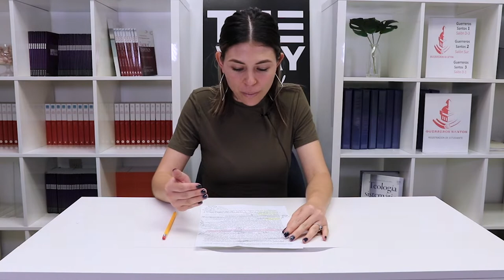Dia 3 | Juan 1:10-13 | Desafío de Crecimiento de 30 Días | Ana Zavala